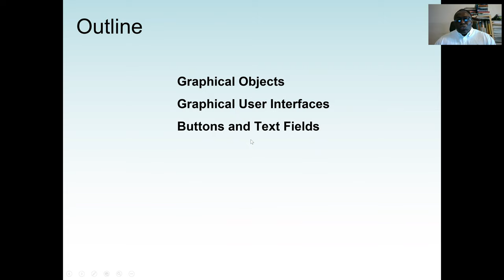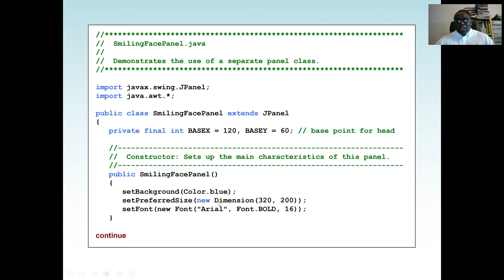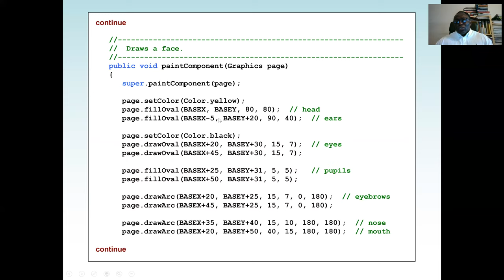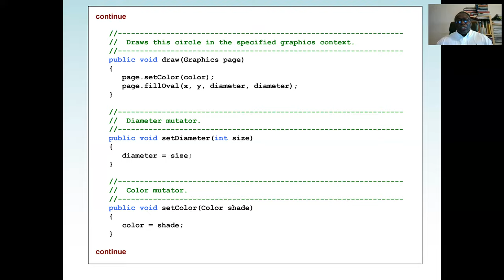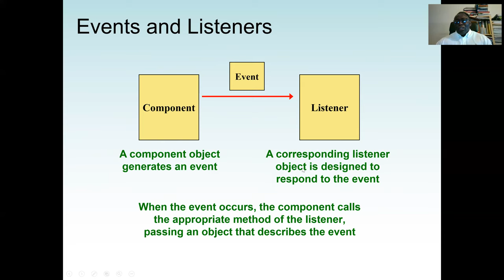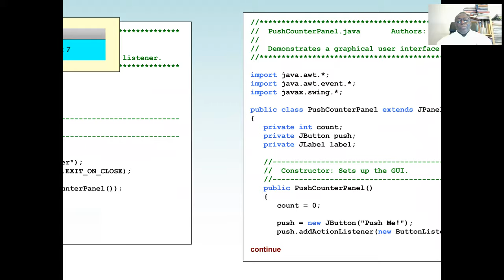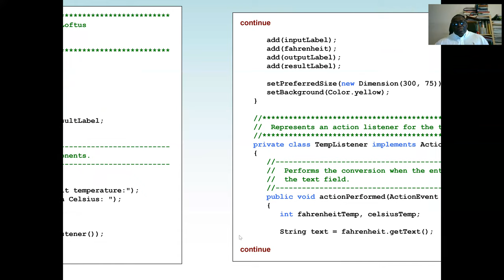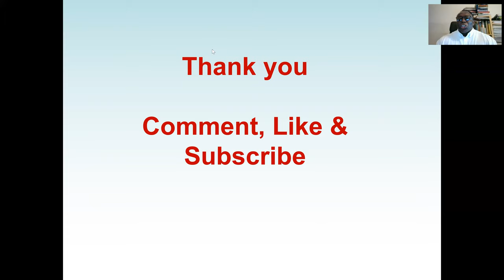Java Class and Object - Graphical User Interface (GUI) Program examples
Java Swing is a lightweight Graphical User Interface (GUI) toolkit that includes a rich set of widgets. It includes package lets you make GUI components for your Java applications, and It is platform independent. ... You can use the Java GUI components like button, textbox, etc.